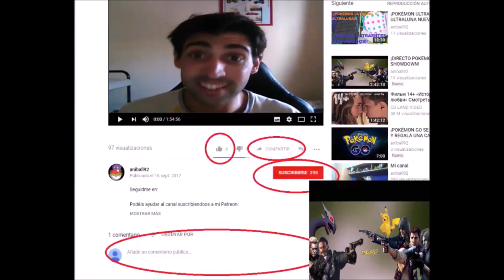¡POKÉMON LET´S GO PIKACHU/POKÉMON LETS GO EEVEE: EXPERIENCIA LEGENDARIA !